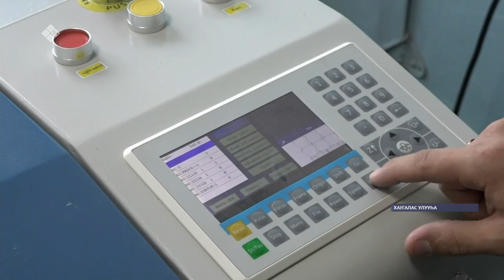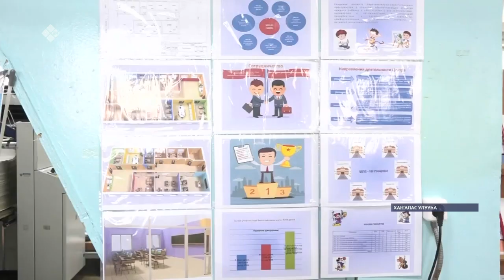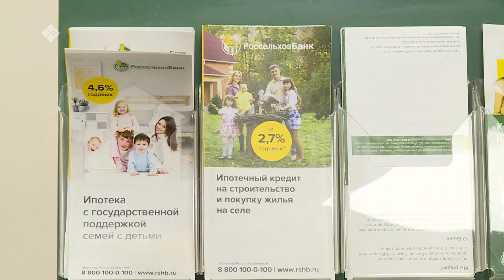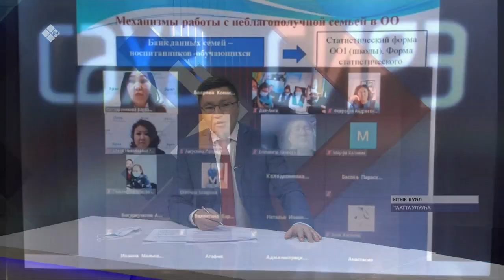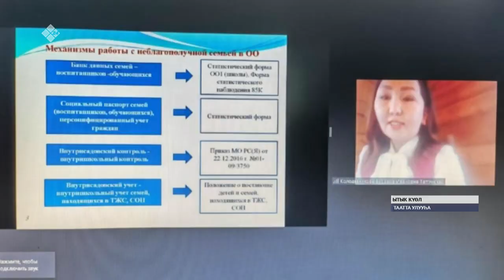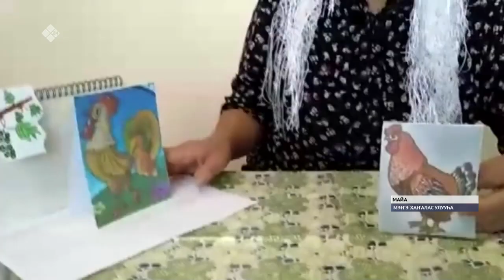«Саха сирэ» информационнай биэрии. Сэтинньи 24 күнэ, 13:30 ч.